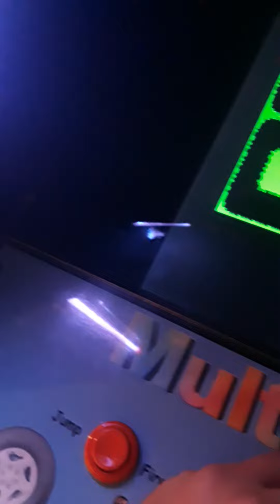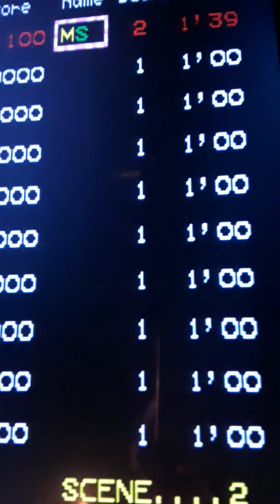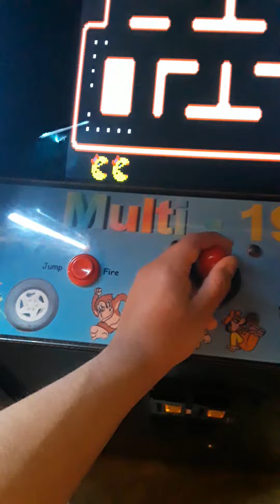I am at Big City Wings Playing MultiCade 1980's (Jamma Board Version) Clip 1